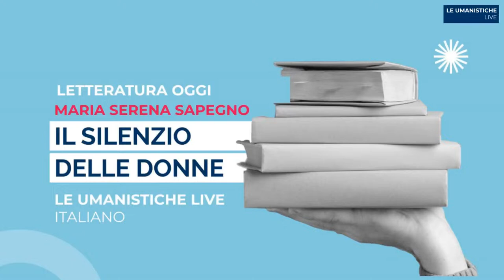Il silenzio delle donne | Maria Serena Sapegno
INTERVENTO
Con Maria Serena Sapegno, autrice insieme a Roberto Antonelli di Letteratura oggi, il nuovo corso di letteratura italiana della Nuova Italia, parleremo di letteratura e donne. Per troppo tempo il punto di vista dell’altra voce, quello femminile, è stato dimenticato dalla storia letteraria italiana e ciò che ci è stato tramandato è frutto di un punto di vista parziale, quello maschile, che si è proposto per secoli come universale. Riflettere su questo tema significa porre l’attenzione su questioni ancora aperte: perché la voce delle donne non ci è arrivata? Quali sono le ragioni di questo silenzio? Quali le ricadute oggi?

RELATRICE
Maria Serena Sapegno è professoressa di Letteratura italiana e di Studi delle donne e di genere alla Sapienza Università di Roma. È una delle più autorevoli esperte di scritture femminili.